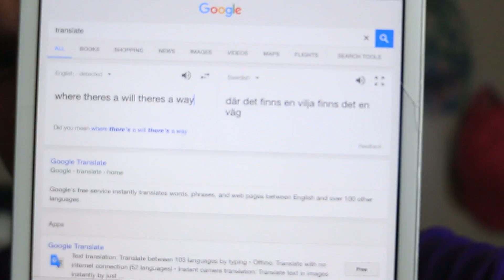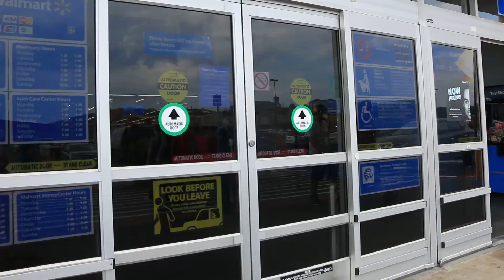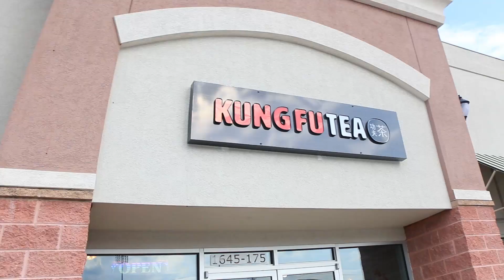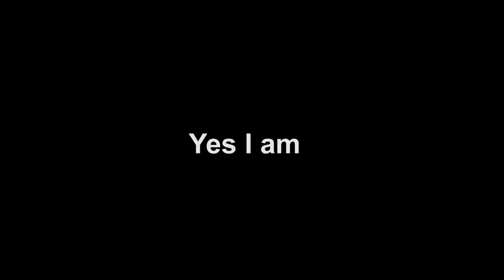American Tries To Speak Swedish | Ft. ManfredErlandsson